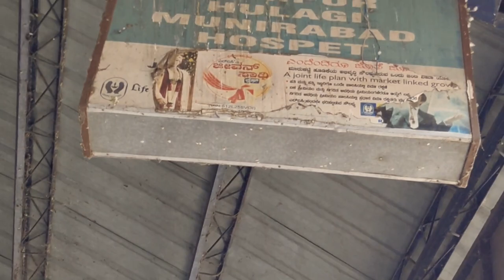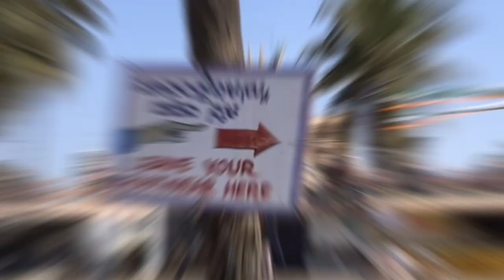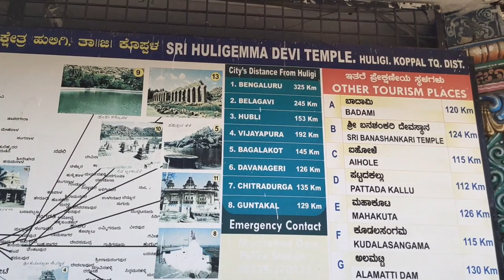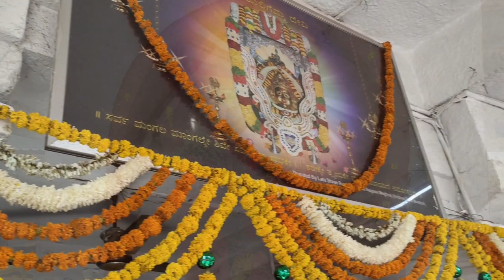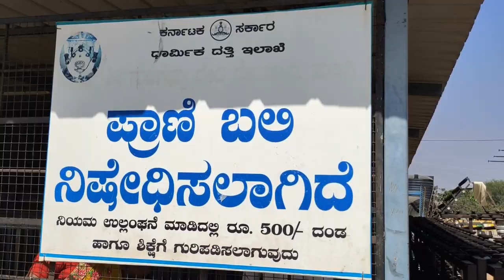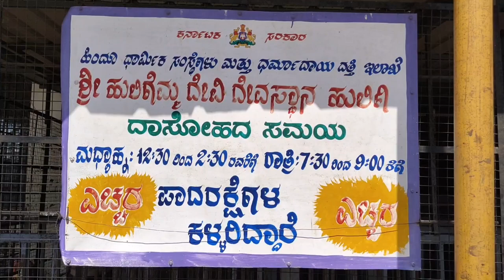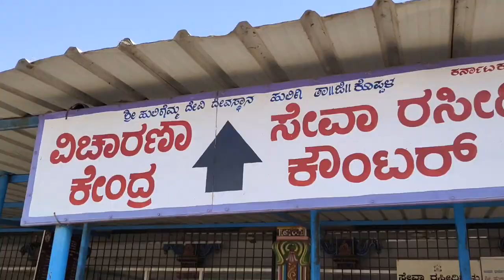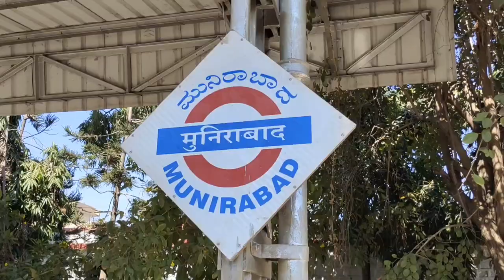ముస్లింలు , హిందువులు అందరూ వెళ్ళే దేవాలయం | Huligemma Temple | Karnataka Temples | Lord Renuka Devi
Lord Durga Temple In Karnataka
Huligi Temple In Karnataka
Karnataka Tourism
Hope All Of You Love This Video
huligemma devi temple
huligemma temple
huligemma
huligemma temple huligi karnataka
huligemma temple trust
munirabad huligemma temple
huligemma temple at feb 10th
huligemma devi temple hospet
huligemma devi temple address
huligi temple
huligemma devi
temple
sri huligemma devi
huligemma devi songs
huligamma temple
sri devi huligemma temple in koppal
huligi amma temple
kannada huligemma songs
huligamma
huligemma songs
huligemma temple in koppal